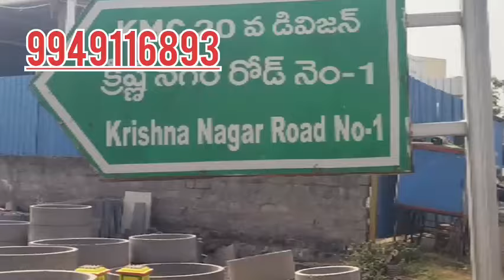మమతా రోడ్డు కు వాకబుల్ ప్లాట్